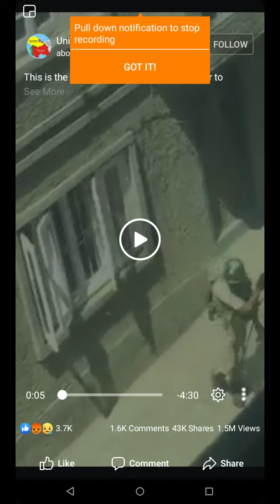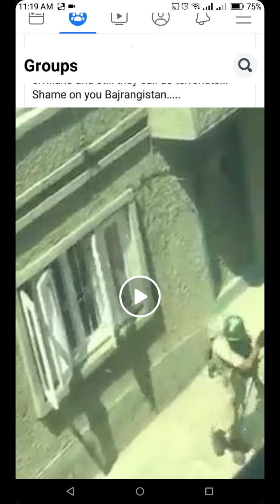কাস্মিরের বাড়ী ঘরের জানালা গুলো কিভাবে ভাংচুর করছে ভারতের মুত খোর সেনারা।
দেখুন কাস্মিরের বাড়ী ঘরের জানালা গুলো কিভাবে ভাংচুর করছে ভারতের মুত খোর সেনারা।